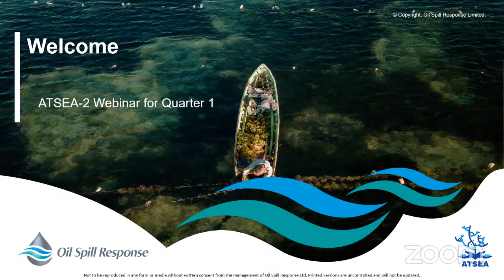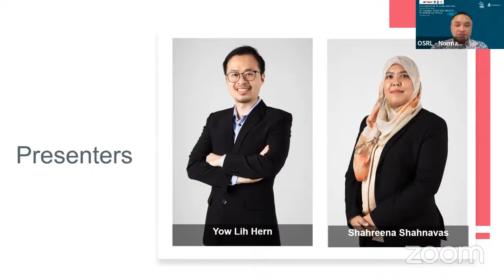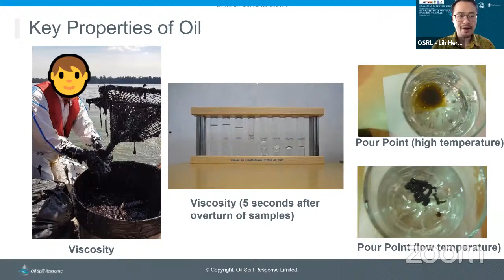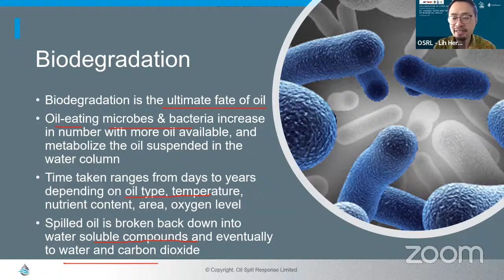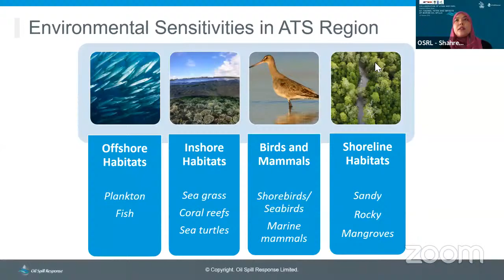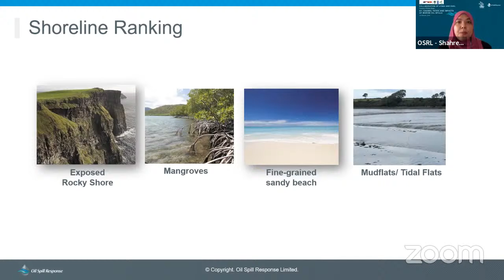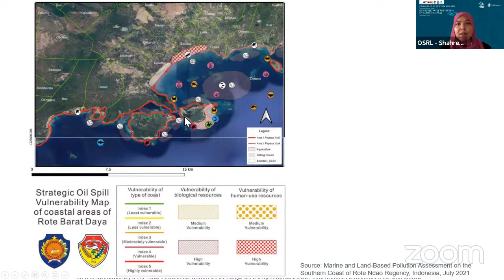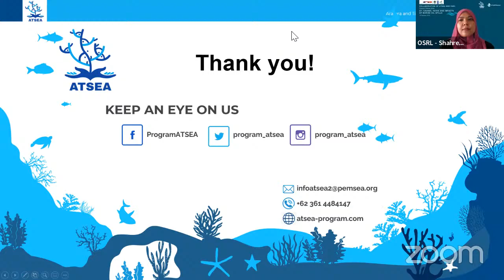Causes, Fates and Impacts of Marine Oil Spills